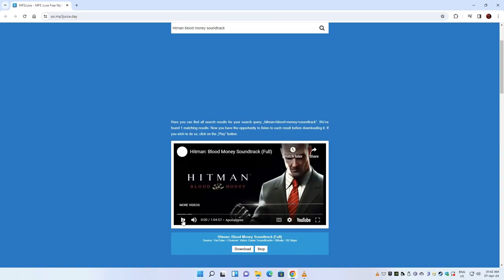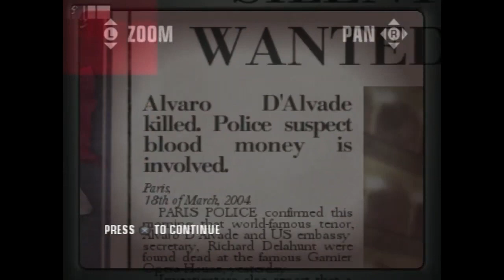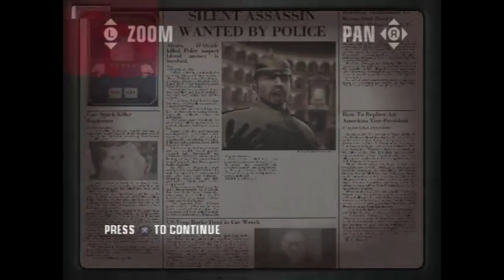HitmanBloodMoney PS22006 DavidBateson Agent47 Part 3 ThisMission JustBefore HitmanContracts PS22004